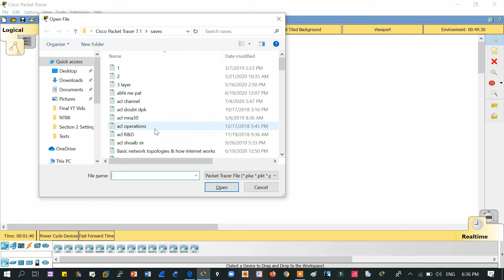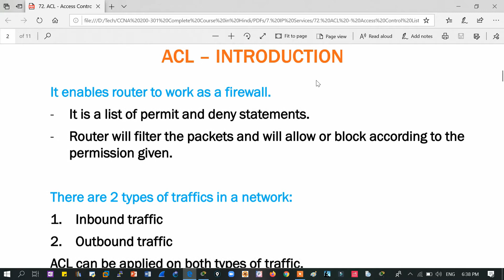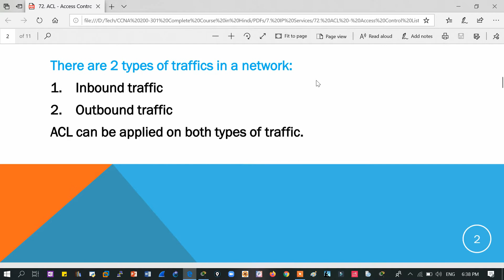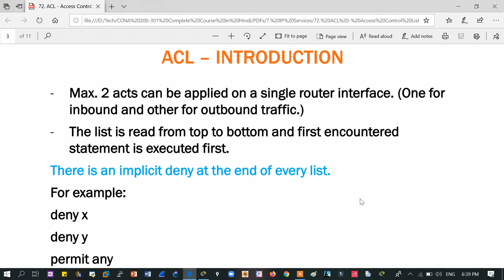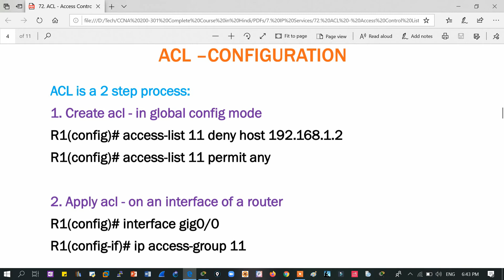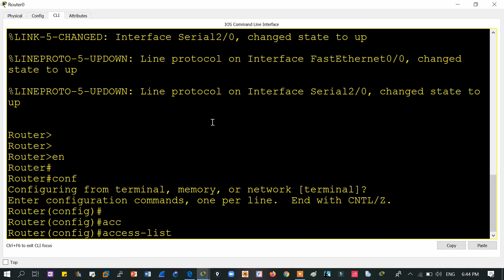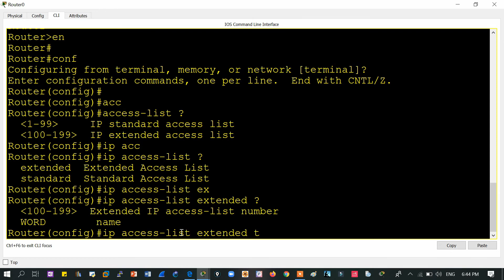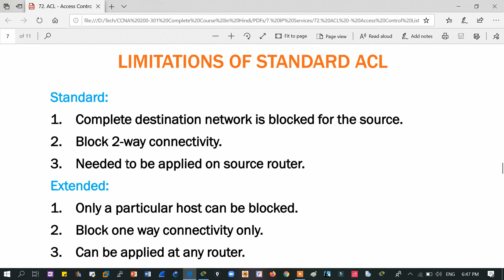129. Free CCNA (NEW) | Network Security - Standard ACL - 1 | CCNA 200-301 Complete Course in Hindi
Hello Learners!!
In this video series, we will be covering networksecurity and ccnasecurity

Network Security: ACL - Acess Control List : Standard ACL - Part 1